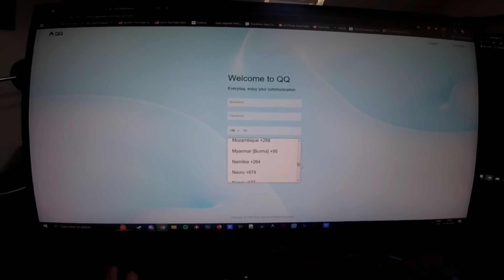Apex In China Is Strange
Install on andriod using an APK for the game (English name is "High Energy Heros")
Make a wechat / QQ account, both are VERY hard to do for non China citizens